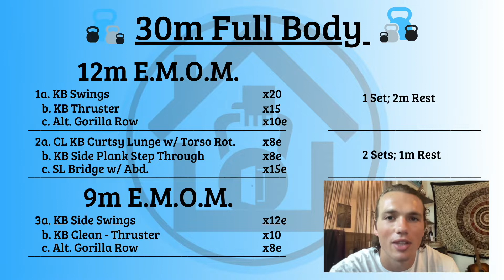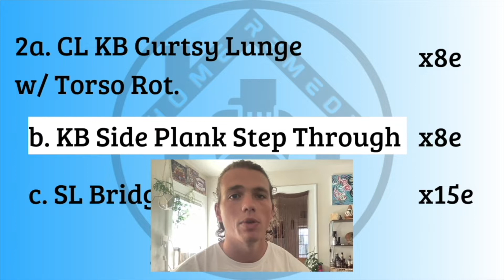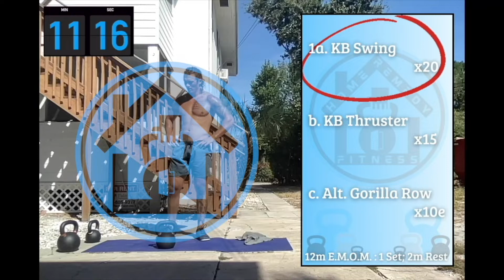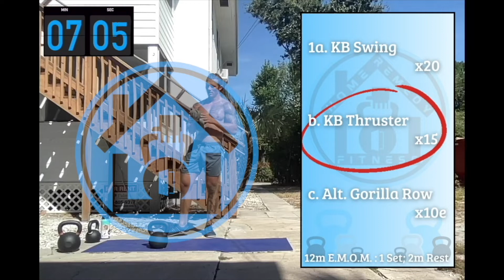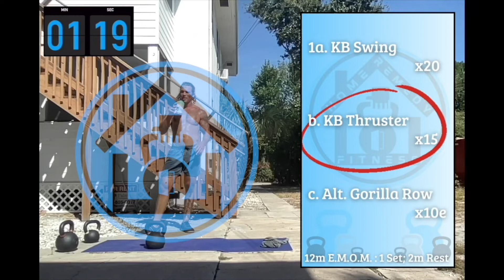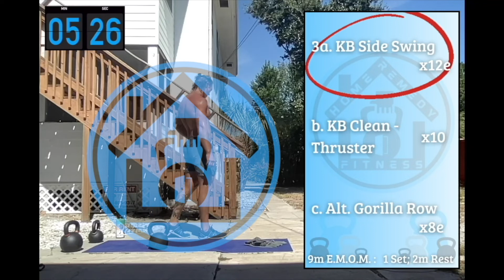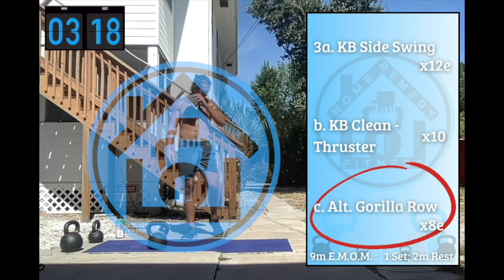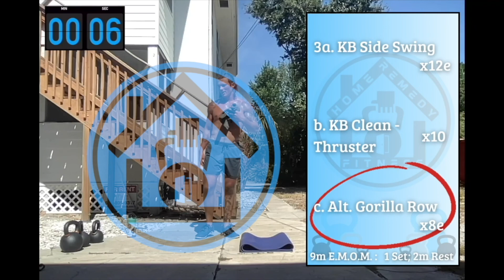30 Minute Full Body Kettlebell Workout (E.M.O.M.)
A workout that challenges the whole body. Drawing from methods like EMOM (every minute on the minute) and traditional weight training, this 30m workout will get you right! Grab your favorite water bottle, and let's do the damn thing

1:38 KB Swing
1:56 Thruster
2:31 Gorilla Row
2:45 CL Curtsy
3:30 Side Planks
4:46 SL Bridge
5:09 Side Swing
5:48 Clean Thruster
6:19 Gorilla Row
6:40 Begin Workout
40:41 Afterword